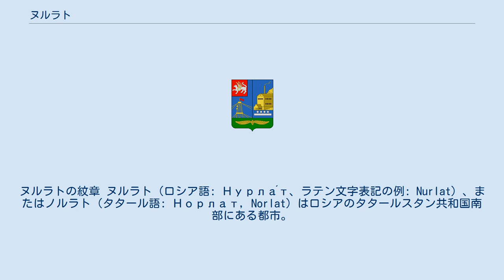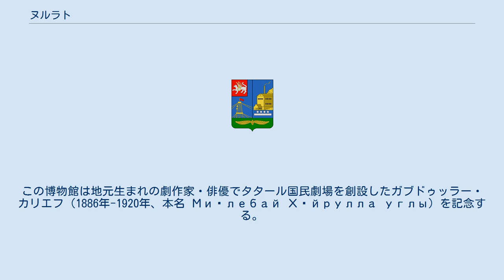ヌルラト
ヌルラトの紋章 ヌルラト（ロシア語: Нурла́т、ラテン文字表記の例: Nurlat）、またはノルラト（タタール語: Норлат, Norlat）はロシアのタタールスタン共和国南部にある都市。
サマーラ州との境界に近い。
ブグリマ＝ベレベーイ丘陵からサマーラ方面へ流れるソク川の支流、コンドゥルチャ川の岸に建つ。
 タタールスタンの首都カザンからは南東へ268km。
ヌルラトスキー地区の行政中心地でもある。
 19世紀、今日の市街地とは異なる場所にヌルラトの村があった。
1905年にシンビルスク（現在のウリヤノフスク）＝ブグリマ＝チシムィ（バシコルトスタン共和国）＝ウファ間のヴォルガ・ブグリマ鉄道の建設が始まり、将来のヌルラト駅に当たる場所に集落ができた。
鉄道は1914年に開通した。
現在のヌルラトは、ヌルラト駅周辺にできた集落を基とする。
 駅前の集落は1930年代に都市型集落となり、周囲の村落を吸収して大きくなった。
1961年には市の地位を与えられた。
 ヌルラト地区のクルバイェヴォ＝マラッサ村には、1988年にガブドゥッラー・カリエフ博物館ができた。
この博物館は地元生まれの劇作家・俳優でタタール国民劇場を創設したガブドゥッラー・カリエフ（1886年-1920年、本名 Миңлебай Хәйрулла углы）を記念する。
 ヌルラトは油田地帯にあり、主な企業にはタタールスタン共和国の石油会社タトネフチの子会社・ヌルラトネフチのほか、タトリテクネフチ、コンドゥルチャネフチなどがあり、いずれも石油採掘など石油関連工業に関わっている。
その他、機械工業、建設工業、食品工業（砂糖や食肉）などの工場が建つ。